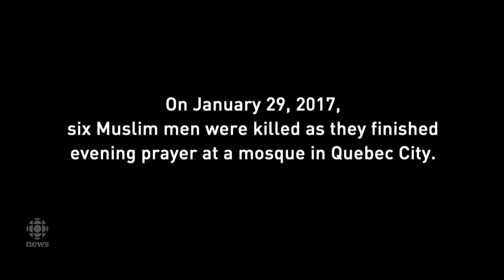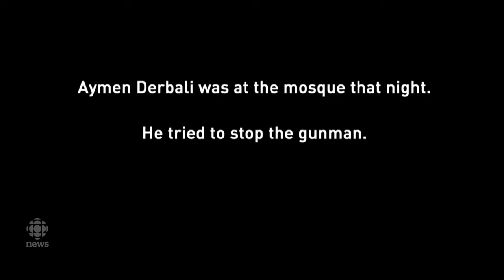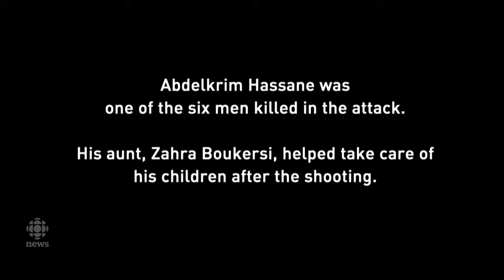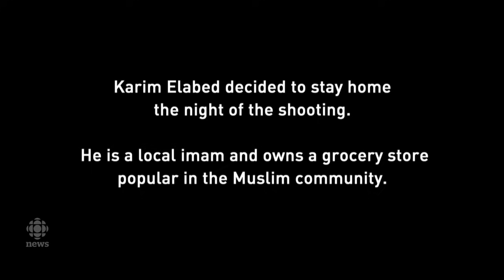'You see the pain' | Quebec City mosque attack leaves lingering scars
One year after a guman killed six men, survivors of the Quebec City mosque attack still have lingering scars